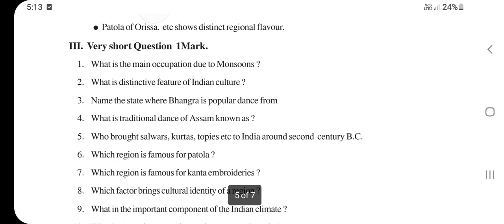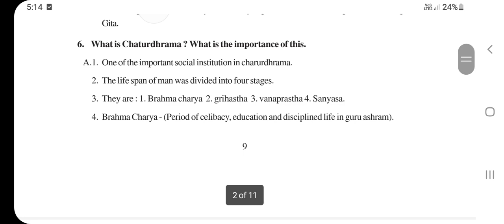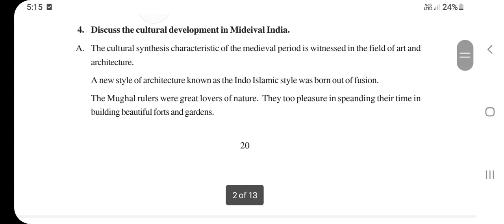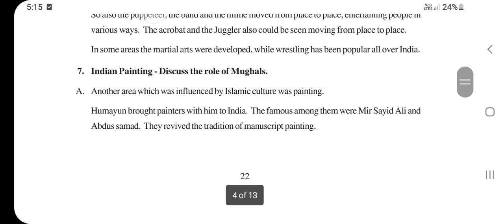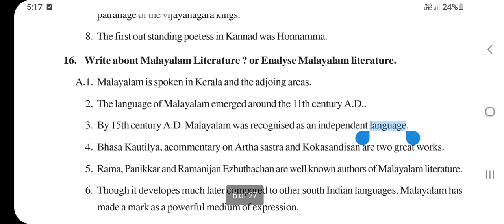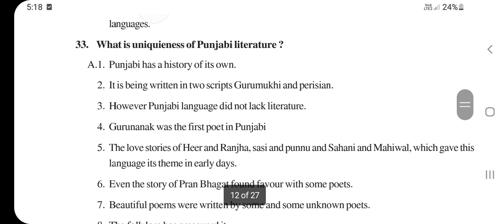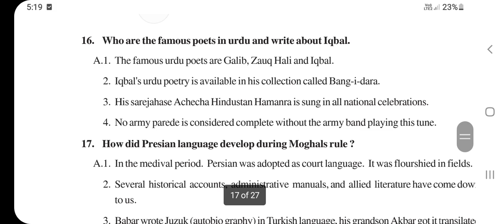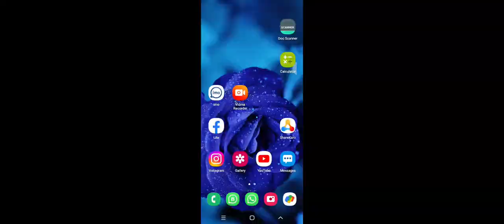TOSS SSC SUBJECT : INDIAN HERITAGE CULTURE | IMPORTANT QUESTIONS FOR BOARD EXAM 2022 | 10 CLASS TOSS